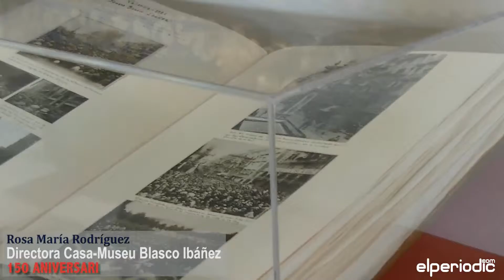150 años del nacimiento de Blasco Ibáñez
La presidenta de la Casa Museu de Blasco Ibáñez, Rosa Mª Rodríguez, explica en un entrevista con elperiodic.com quien era esta figura tan destacada de la historia valenciana.